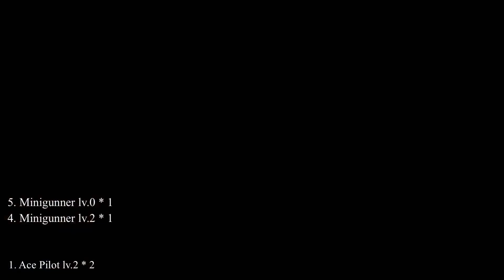Hardcore mode⚡️Tower Defense Simulator⚡️ l Farm GEMS Grinding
Wrecked Battlefield (New) updated👇👇
Hardcore-Farm Gems Grind solo